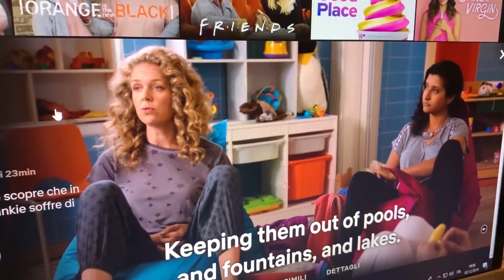quello in cui mi dimentico le cose - vlogmas day 2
Ci vediamo tutti i giorni fino a Natale